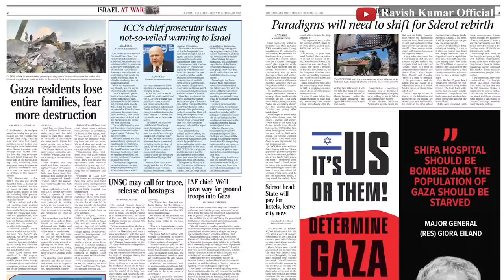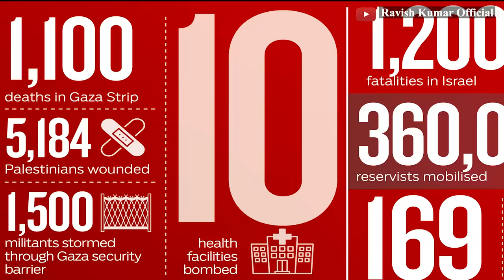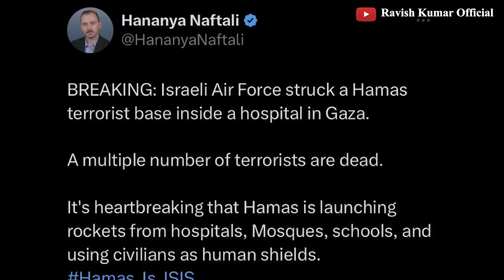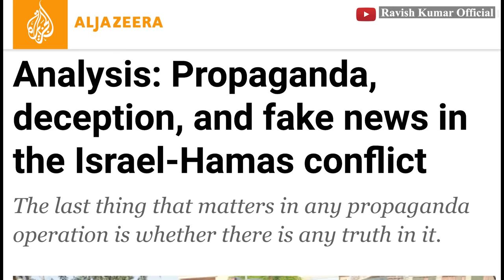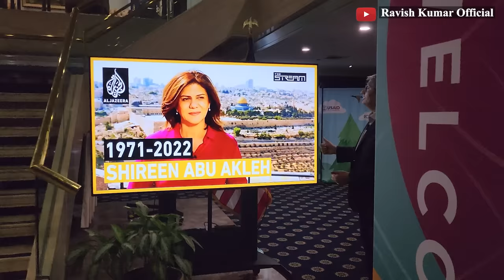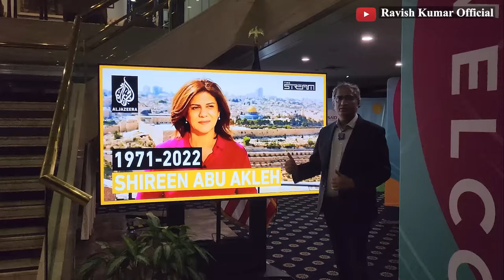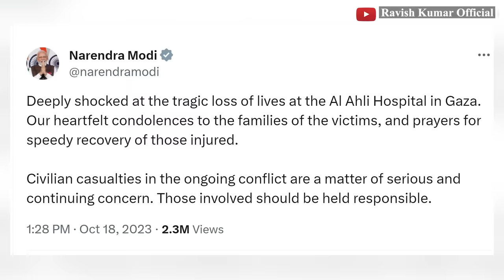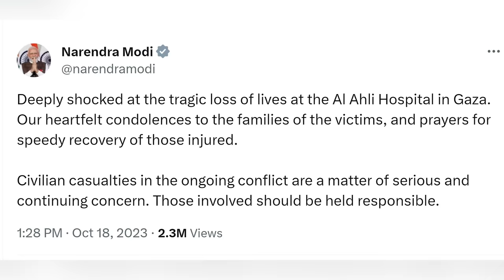अस्पताल पर हमला, किसका काम? | Israel-Gaza Saga: Day 12